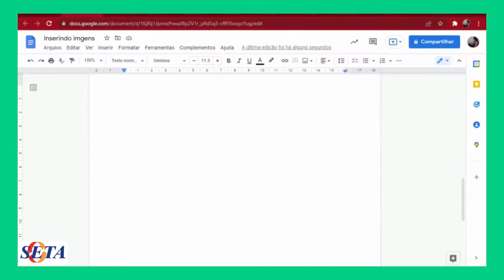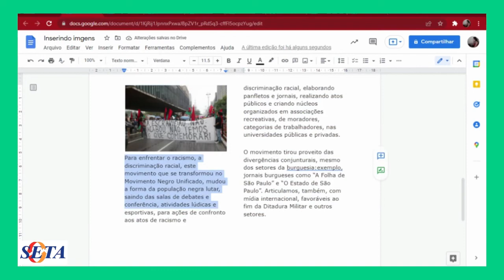Como inserir imagens em um documento do Google Drive - Educadora Iara Lage - SETA Santana e Guaraçaí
Com esse vídeo, veja como inserir imagens em um documento usando a internet e como editar no meio de um texto. Qualquer dúvida, deixem nos comentários!
Oficinas culturais para crianças, jovens e adultos.